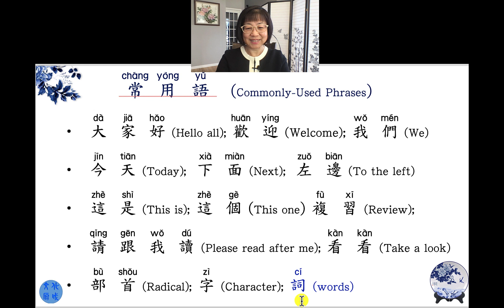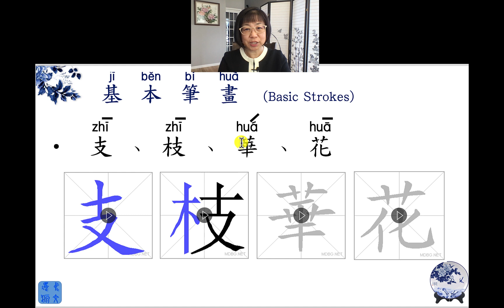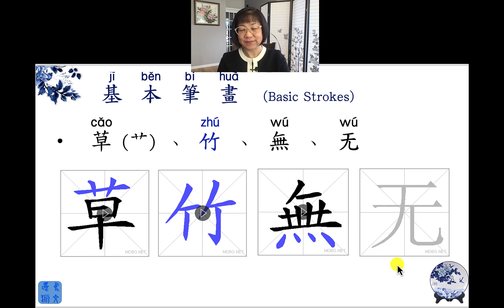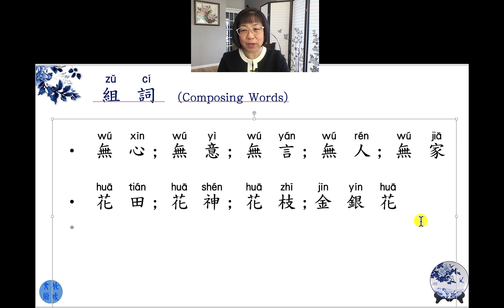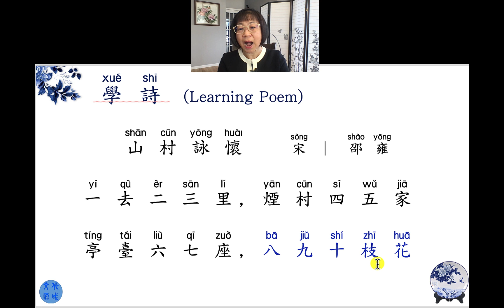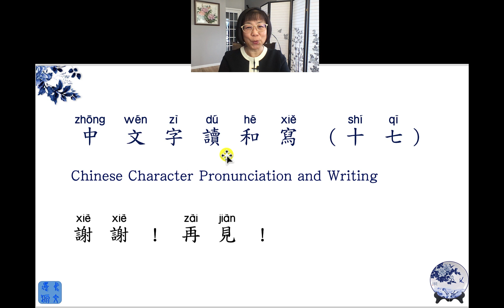037 中文字讀和寫_復習_ Mr. He's Chinese Class _0410 2023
Review characters 支、枝、華、花、草、艹、竹、無； learning how to combine the characters together to make correct phrases and sentences in the easy way.